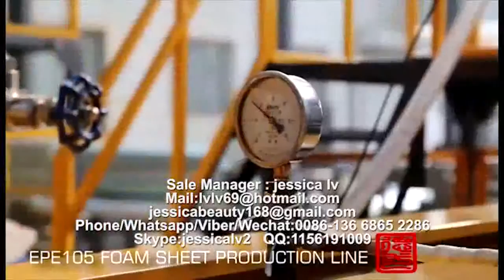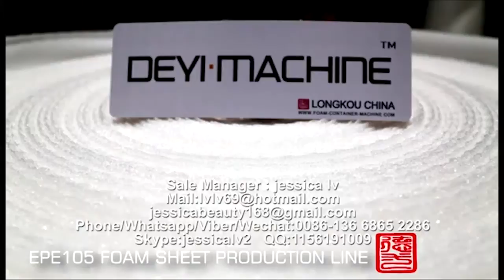Fully automatic EPE foam sheet Production line